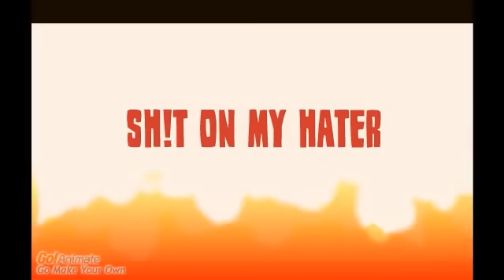RACKS- IT'S MY TIME (Official Video) TRAILER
INTRO  OFF OF ITS MY TIME THE MIXTAPE DROP OCT.4 FOLLOW ME @DAREALRACKS